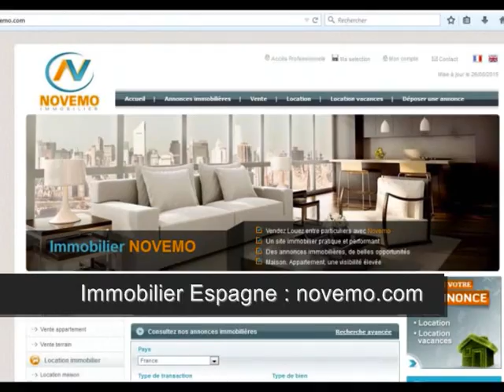Visite d’une magnifique maison Benissa bord de mer Espagne – Cadre environnement de rêve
Top Visite d’une magnifique maison Benissa  bord de mer Espagne – Cadre environnement de rêve –  A Vos meilleurs commentaires – 2016 ? (vidéo) Espagne : Villa de luxe à vendre à Benissa, avec une vue extraordinaire sur la mer. Achat d’une belle maison, villa, paysages fantastiques. Une magnifique villa pour vous ?
Achat / Vente  maison Benissa  250 m² - 4 Chambres – Piscine  privée – Prix de vente à consulter en ligne

Un projet immobilier ? Rendez vous sur notre site internet

Vidéo : Virtuel au réel ? Villa de luxe Marbella piscine intérieur –  A Vos meilleurs commentaires – 2016

2016 / 2017